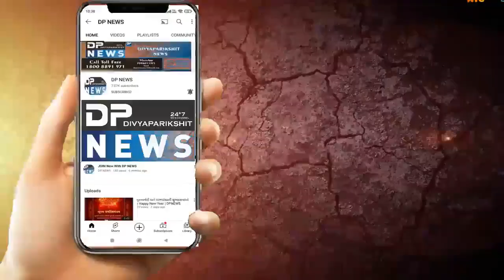અભિનેત્રી કરીના કપૂરને યુનિસેફ ઈન્ડિયાની નેશનલ એમ્બેસેડર તરીકે નિયુક્ત કરવામાં આવી | Kareena Kapoor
અભિનેત્રી કરીના કપૂરને યુનિસેફ ઈન્ડિયાની નેશનલ એમ્બેસેડર તરીકે નિયુક્ત કરવામાં આવી